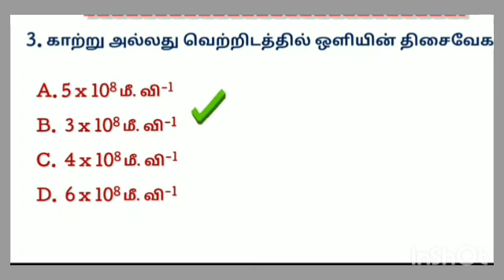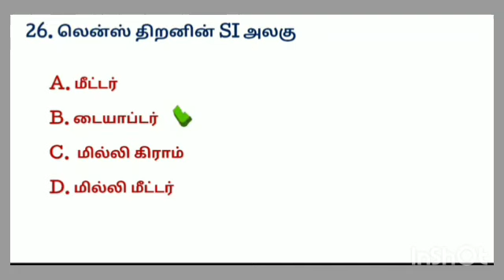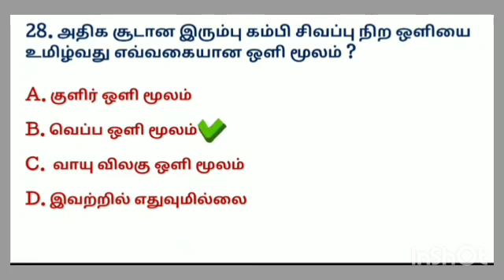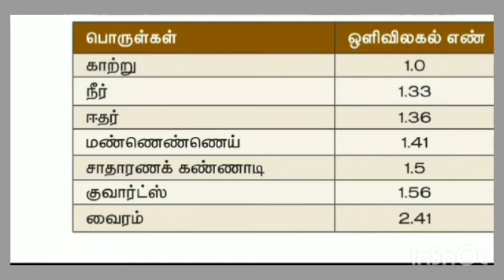DRB EXAM physics Important question❓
கூட்டுறவின் குழுக்கள் மற்றும் பரிந்துரைகள்

Committees and Recommendations in Cooperative Sector.

DRB / SRB COMPETITIVE EXAMS 2023

drb cooperative exam question paper,
drb cooperative exam syllabus in tamil,
drb cooperative exam preparation,
drb cooperative exam syllabus

drb question paper 2020,
El to Do,
drb exam,
drb srb exam 2023,
drb exam model question paper in tamil,
drb exam syllabus in tamil,
drb exam notification 2023,
drb college surat,
drb ration shop result

tndrb,
tn drb ration shop merit list 2023,
tn drb recruitment 2023,
tn drb result 2023,
tn drb ration shop result 2023,
tn drb,
tn drb recruitment 2022

cooperative question,
Anxrar Ulang Part,
cooperative law classes,
cooperative law,
Co-operative Laner,
cooperative society in tamil,
cooperative course details in tamil,
cooperative bank explain in tamil,
cooperative exam,
cooperative bank exam preparation,
cooperative service examination board,

TNPSC exam Preparation, general knowledge, Tamilnadu General Knowledge,
tamil quiz,
tamil mcq,
TNPSC tamil,
RRB tamil,
TRB tamil,
TRB preparation,